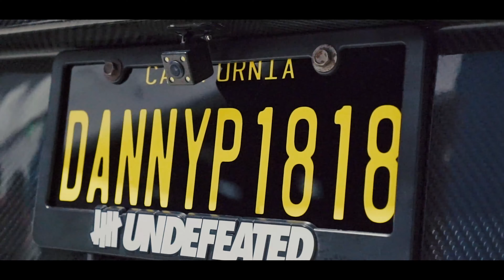Authentic Full Carbon GT3 GT-R in Wekfest San Jose 2019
Instgram

Songs
4WRD x UNKNWN - looking up

4WRD x LANDR - First Step